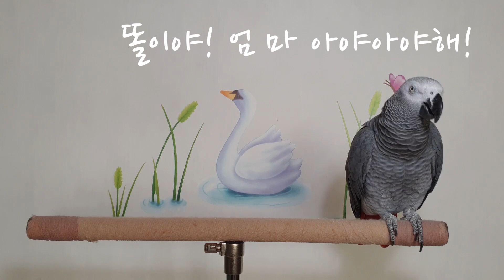[연구대상 앵무새 똘이] "똥꼬보이네~" 3-1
뒤돌아서서 말을하길래 엄마가 "*꼬보이네~" 이렇게 놀렸더니 따라하네요 [댓글로 응원해주시는 회원님들 오늘부터 자주 올릴께요~]